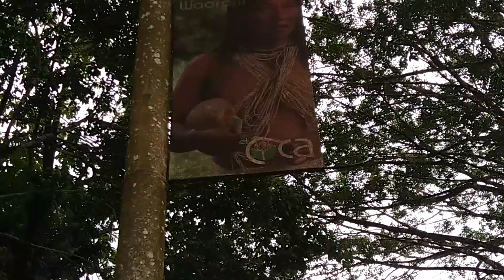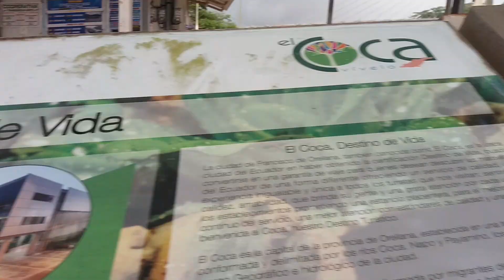Motero en el coca ecuador